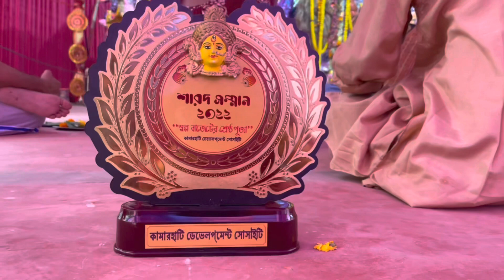Durga Puja Diaries || দুগ্গা দুগ্গা || Bengali Daily Vlog|| The Bong Couple